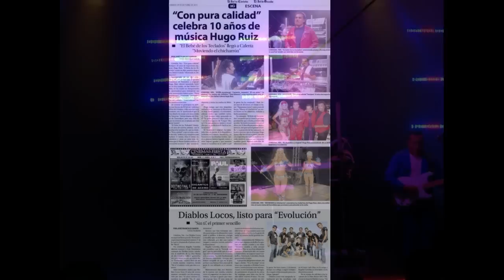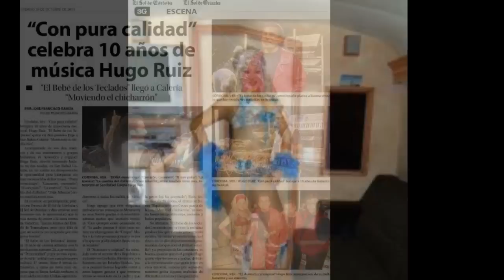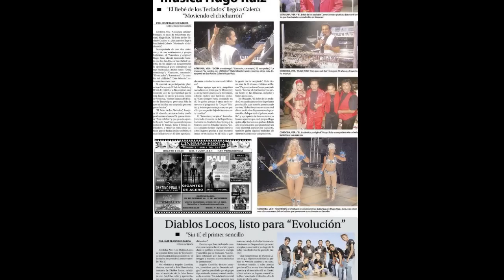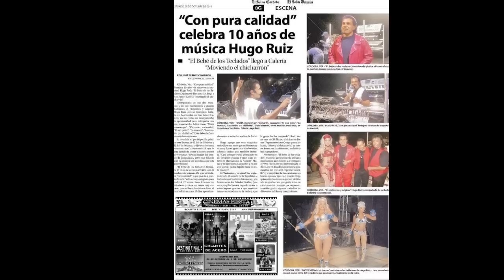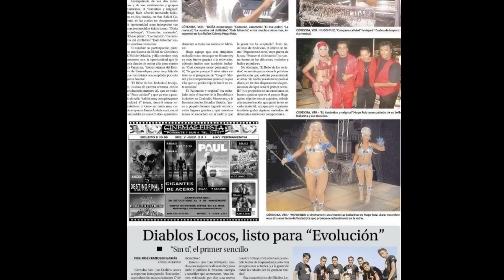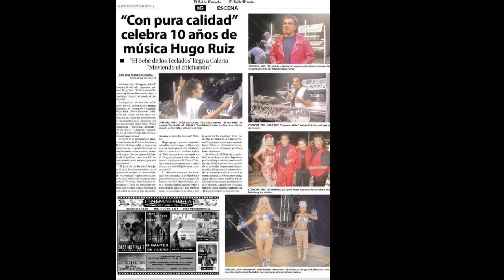HUGO RUIZ EL BEBE DE LOS TECLADOS GRAN MIX Rogmeld 2012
Esta recopilación esta para bailar y gozar al estilo de Hugo Ruíz,y olvidar por un buen rato las preocupaciones .a subirle a la música y a bailar se ha dicho !!
Ademas no cuesta nada, así estarán al día,de los nuevos vídeos que subimos.LOS Dejo con EL BEBE DE LOS TECLADOS.Gracias por su visita.